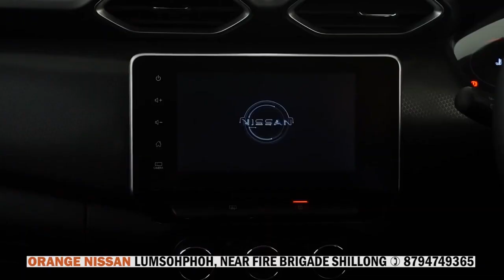KA ‘VOICE OF THE PEOPLES PARTY’ KA SENG SAIÑPYRTHEI BA THYMMMAI HA MEGHALAYA